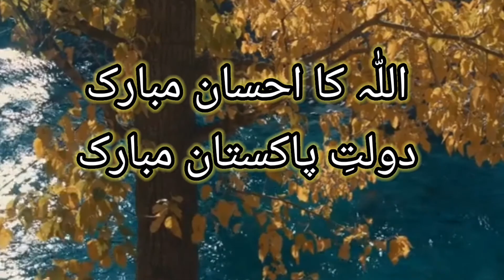دولتِ پاکستان مبارک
AbulFitratMirZaidi